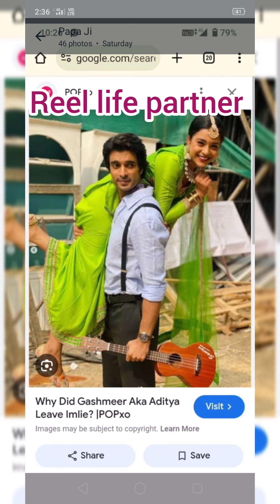Sumbul 👩‍❤️‍👨 fahman 💓❤️ imli serial star cast real name age and married life imlie #❤️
Aaditya and imli
Sumbul and fahman
Imli serial today episode
Imli serial all characters real life partner

Sumbul and fahman real life partner

Sumbul and fahman real marriage

Sumbul and fahman

Aaditya
Malini
imli serial today

Sumbul and fahman new Instagram reel

Sumbul and fahman new song